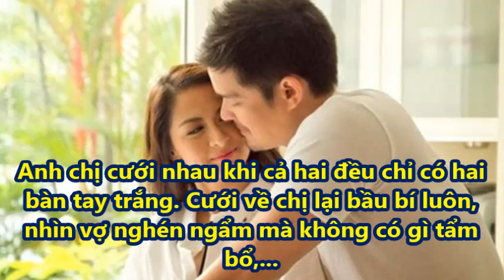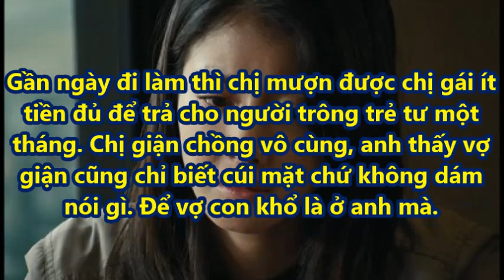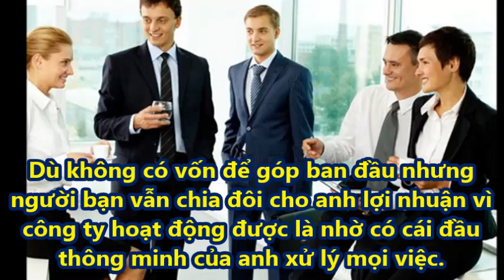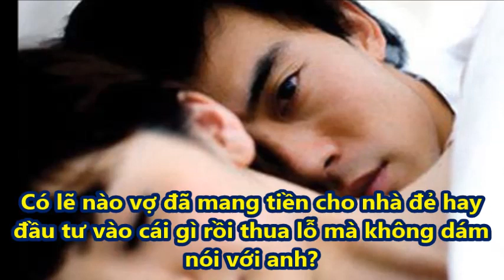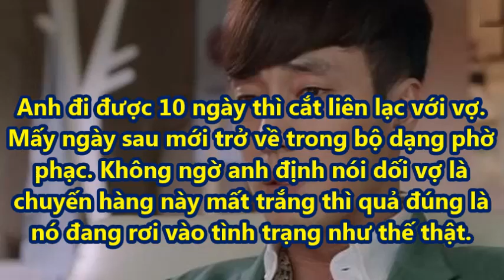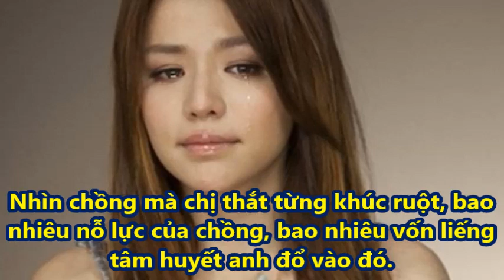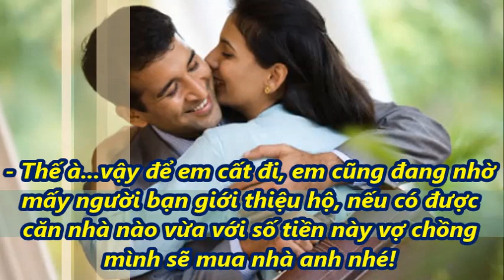Chồng giả vờ phá sản để thử lòng vợ và cái kết đắng lòng!!!